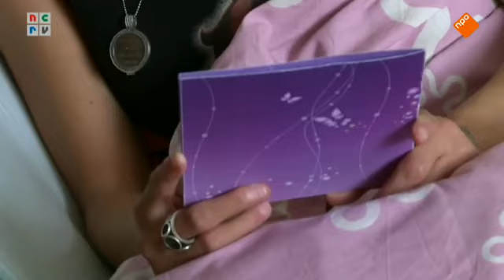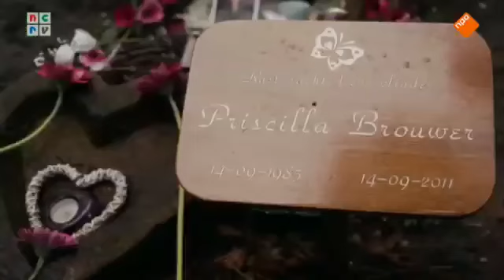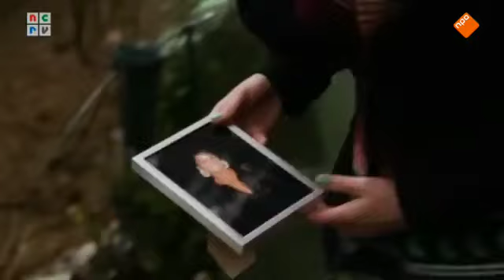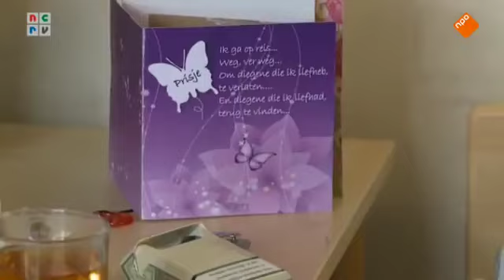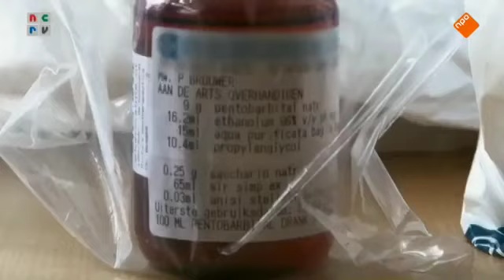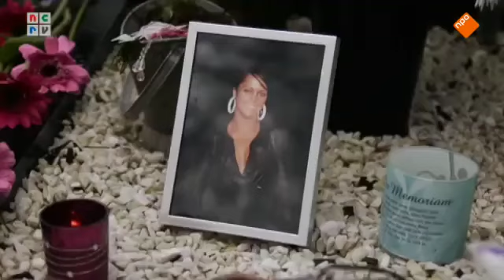Nachtvlinder, de laatste dagen van Priscilla - Documentaire van Peter Bosch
De jonge Priscilla is erfelijk belast met dezelfde dodelijke ziekte waaraan haar moeder is overleden. Priscilla wil geen lijdensweg en kiest op haar 26e verjaardag voor euthanasie.